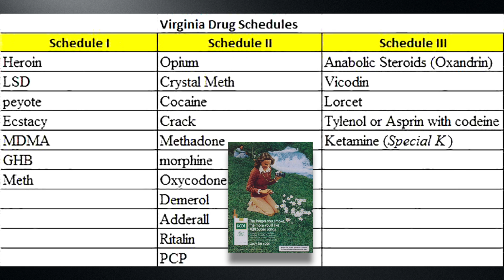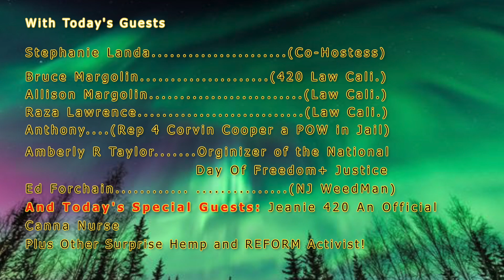"WEED WEEDSDAYS" Episode XV Intro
This video is about "WEED WEEDSDAYS"  Episode XV Intro